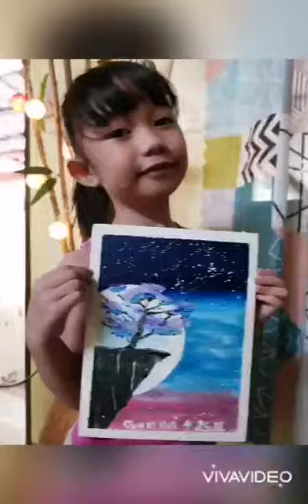My Daily dose of happiness ❤️